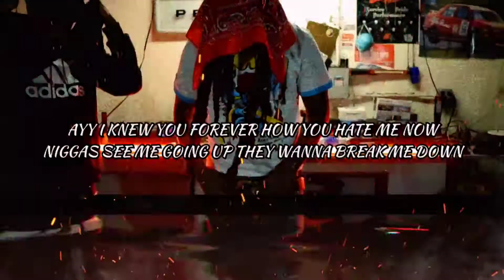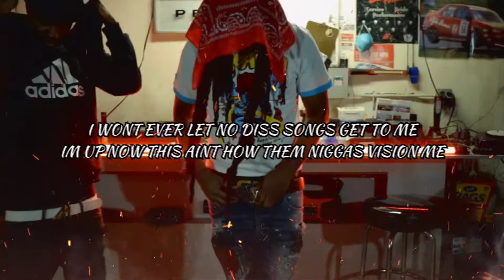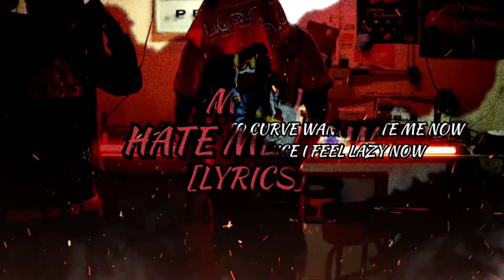Mac J - Hate Me Now (Lyrics)